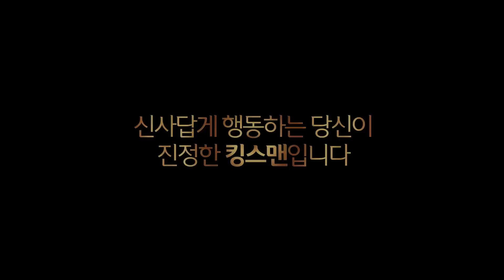비행기 진상 승객 응징하는 매너남